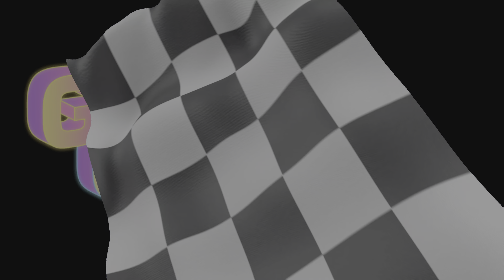GTA 5 Online - Gfred FUN № 256 (Pißwasser Dominators)